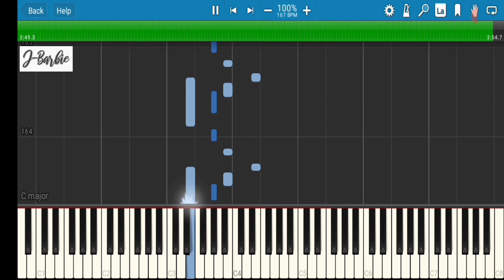I Need To Know - Barbie as the Island Princess (Piano cover/Tutorial)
Piano Arrangement: J-Barbie